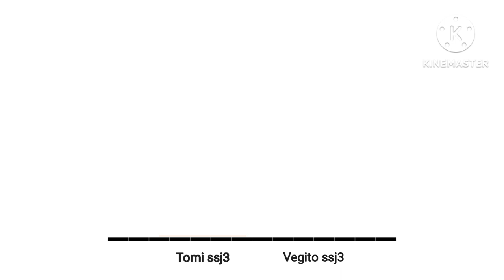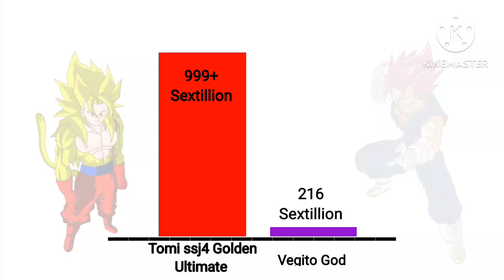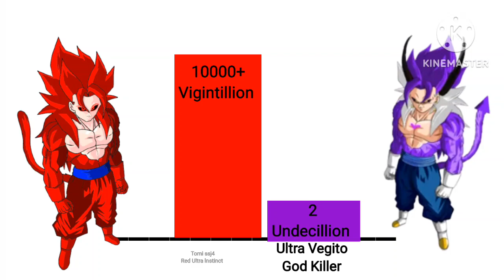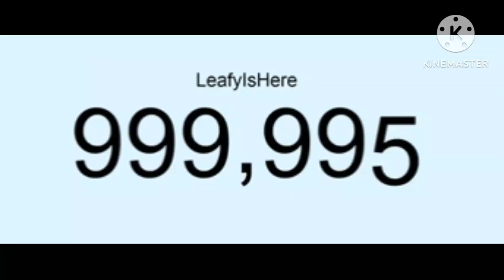Fusion Tomi God ssj2 Red Ultra lnstinct vs Ultra Vegito God Killer Power levels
Fusion Tomi God ssj2 Red Ultra lnstinct vs Ultra Vegito God Killer

*Anime War Fight Omnipotent 2* ‎‎‎
YouTube: Tomi anime Infinity
Tomi All Infinity 🦁🦅
Tomi Son DBZ/AF🐲🦍
Tomi Uzumaki 🦊🐸 😊😁😁😎🤩👍🏻👍🏻
Sabar Be patient 😇😊

Ultimate edition Seperti 🔥💯